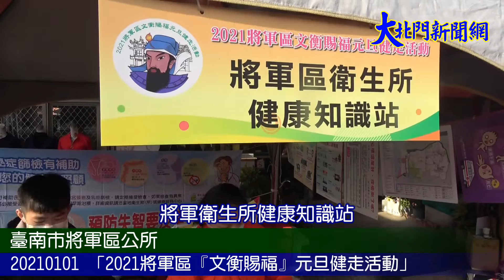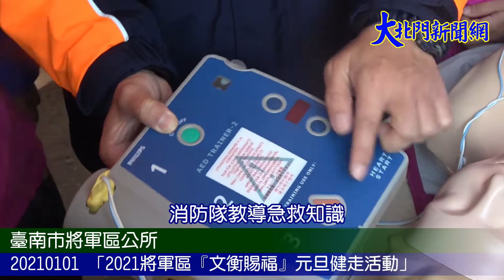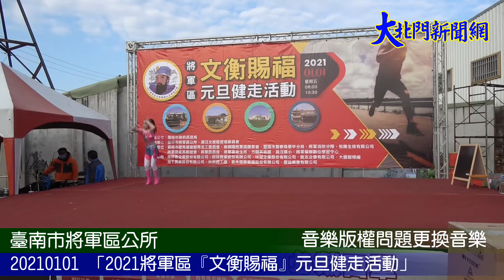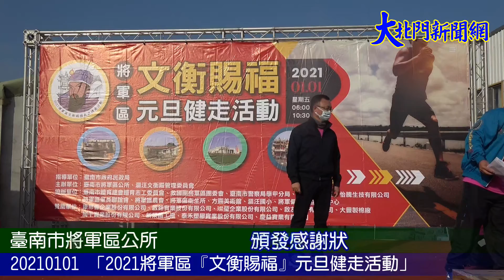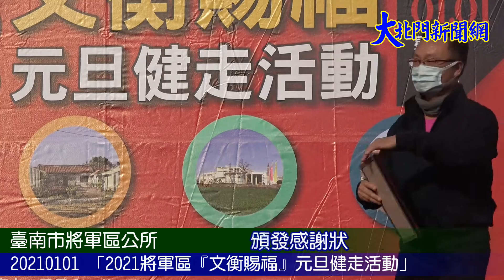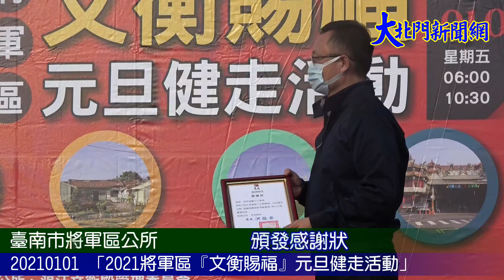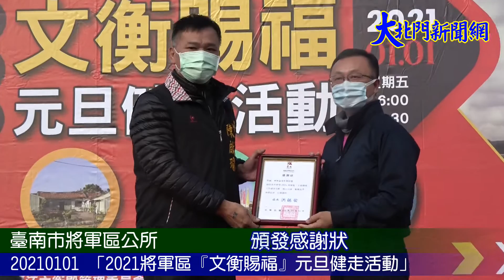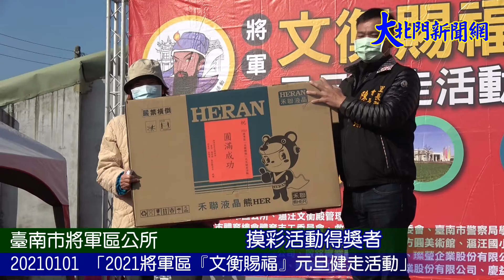20210101 2021將軍區『文衡賜福』元旦健走活動—大北門新聞網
2021將軍區『文衡賜福』元旦健走活動
【2021/01/01 大北門新聞網/攝影記者：林書齊報導】
將軍區公所與在地代表性廟宇漚汪文衡殿連續2年共同主辦「文衡賜福」元旦健走活動，今(1)日上午在文衡殿盛大登場，由漚汪國小太鼓團隊以「甦醒」鼓聲揭開序幕，吸引逾千名民眾熱情響應。臺南市長夫人劉育菁及將軍區公所區長洪聰發帶領民眾完成祈福儀式後，隨即鳴笛出發，經飛沙崙公園、香雨書院、林崑岡故居、方圓美術館，返回文衡殿，全程約5公里，沿途欣賞將軍區獨特的人文景致。
臺南市長夫人劉育菁表示，2020年全球深受新冠肺炎疫情衝擊，台灣在政府和民眾共同努力下，享有正常生活及健康更顯珍貴，區公所能凝聚地方共識及力量，公私協力，推廣健走風氣，為國民健康集氣加分，值得肯定。
洪聰發表示，臺南是宗教之都，市長黃偉哲與民政局長顏振標向來重視寺廟優質化作為，文衡殿自古以來是當地居民信仰及心靈的寄託中心，也是區公所與當地居民的好鄰居，積極配合本市推動各項優質廟會政策，更以宗教號召力鼓勵民眾走出健康，深受地方推崇。「文衡賜福」元旦健走為本區指標性活動，獲得多家企業贊助及支持，也動員里長協助受理報名，減少民眾奔波及群聚風險。
報名民眾可獲得文衡殿加持過的限量運動紀念衫及康那香口罩1個，寓意「文衡賜福」(福的發音同服)，以健走祈願新年人人健康幸福。完成全程者可領取摸彩券1張，有機會抽中電動自行車、電視、冰箱、氣炸鍋、捷安特自行車等豐富好禮，用好手氣及健康活力揭開2021新氣象。
活動現場展出多項宣導攤位，有區公所防災防疫暨民政業務有獎徵答、臺南市政府消防局第三大隊防災防火、衛生所健康知識與諮詢，也有將軍數位機會中心教育推廣闖關活動，寓教於樂。